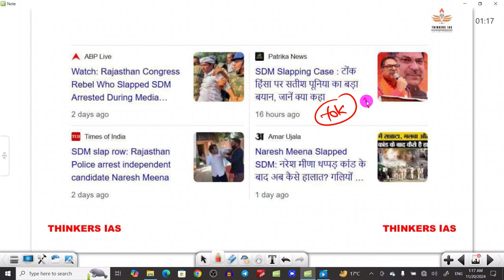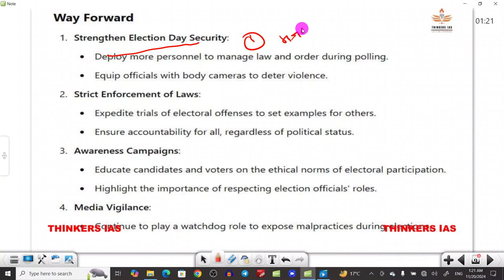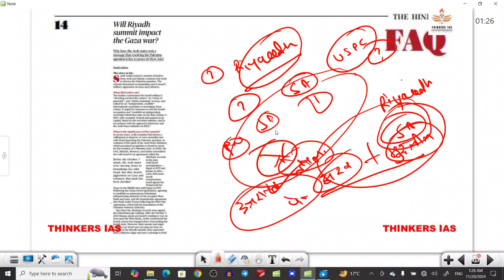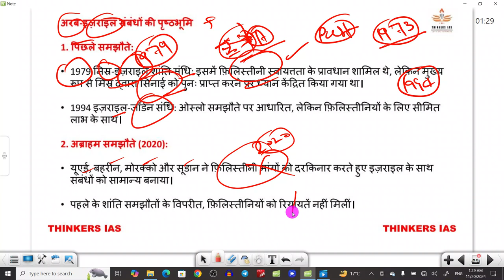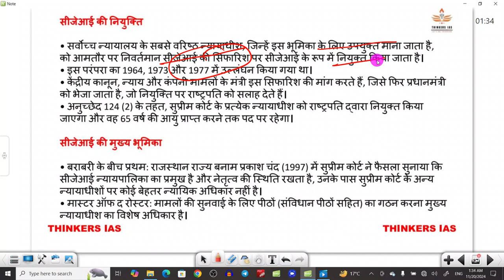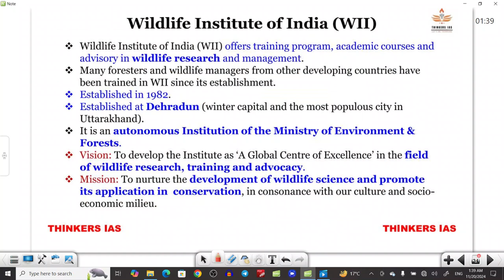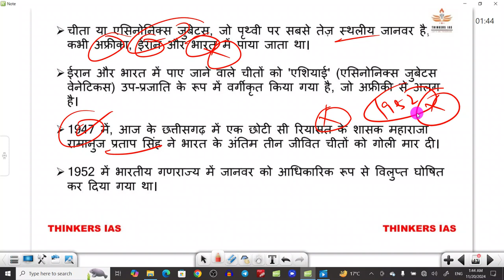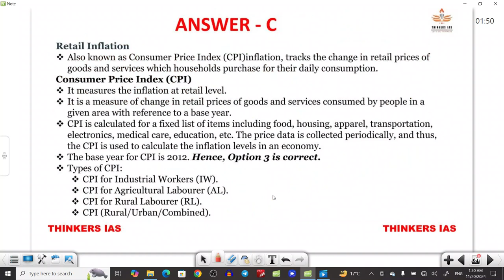21 NOVEMBER 2024 Current Affairs | Today Hindu Newspaper | Daily Current Affairs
21 November 2024 Current Affairs | Today Newspaper | Daily Current Affairs | 21 November NewsPaper

19 Nov 2024 November_2024_NEWS_Analysis
Welcome to thinker ias Prelim Booster News Discussion. In this video lecture, we will Discuss THE HINDU & Indian Express Newspaper for UPSC Civil Service Examination 2024

Dawnload pdf